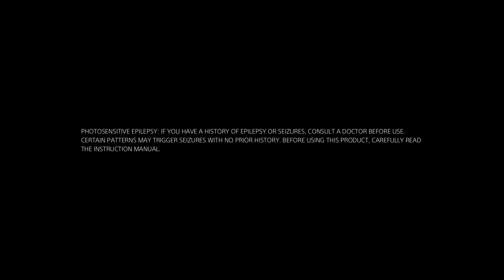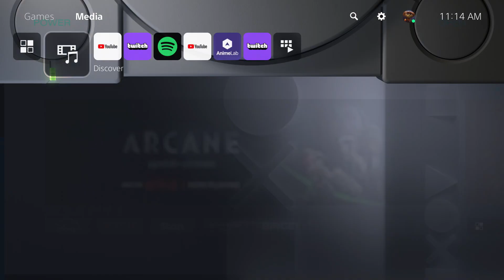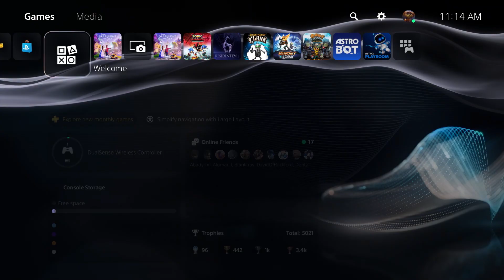Exploring the limited timed PlayStation Themes on PlayStation 5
Happy 30th anniversary PlayStation!
Please, why do these have to be limited!? I wanna use the PS2 theme forever!